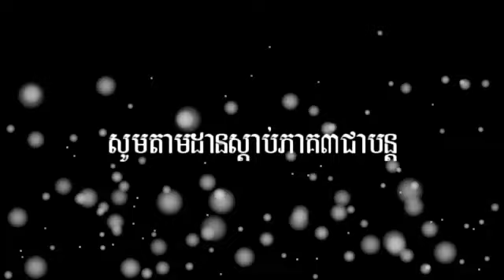(មួយរឿងពេញ) ល្ខោននិយាយ៖ បញ្ញើស្នេហ៍ / HOUY MEAS! Theater play from National Radio Live 60s & 70s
(មួយរឿងពេញ) ល្ខោននិយាយ៖ បញ្ញើស្នេហ៍
HOUY MEAS! Theater play from National Radio Live 60s & 70s
Video was created by
Photos from Google Safety Platform
Video effect background from 4K Sunset Gradient Colored Blue Streaks Show UHD HD Background Animation
Sound from National Radio Station
ខ្លឹមសារនៃវីដេអូនេះគឺ៖
ល្ខោននិយាយរឿង បញ្ញើស្នេហ៏ មួយរឿងពេញ
ល្ខោននិយាយរបស់អ្នកស្រី ហួយ មាស
សមាសភាពតួសម្តែងគឺអ្នកស្រី ហួយ មាស អ្នកស្រី យុគ កែម និងលោក ញ៊ឹក សុខុម និងក្រុមការងារល្ខោននិយាយរបស់វិទ្យុជាតិកម្ពុជា។

វីដេអូអប់រំមានច្រើនដូចជា៖
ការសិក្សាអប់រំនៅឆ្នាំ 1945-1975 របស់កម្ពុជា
ការសិក្សានៅសម័យអាណានិគមនិយមបារាំង
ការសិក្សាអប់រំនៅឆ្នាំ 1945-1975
ការសិក្សាអប់រំនៅឆ្នាំ 1975 ដល់បច្ចុប្បន្នរបស់កម្ពុជា
អធិការកិច្ចអប់រំនៅកម្ពុជាសម័យអាណានិគមនិយមបារាំង
អធិការកិច្ចអប់រំនៅកម្ពុជា
អធិការកិច្ចអប់រំ
ក្របខ័ណធានាគុណភាពអប់រំនៅកម្ពុជា
ធានាគុណភាពអប់រំនៅកម្ពុជា
គុណភាពអប់រំនៅកម្ពុជា
មូលដ្ឋានគតិយុត្តសម្រាប់ធានាគុណភាពអប់រំ
គ្រួសារ និងការងារ
សេដ្ធកិច្ចគ្រួសារ
ការគ្រប់គ្រង
ការដឹកនាំ
ផ្នត់គំនិតអ្នកមាន
ផ្នត់គំនិតអ្នកជំនួញ
ផ្នត់គំនិតនៃភាពជាអ្នកដឹកនាំ
ក្បួនរកស៊ី
លិខិតរដ្ធបាលនានា
គំនិតគួរពិចារណា
ទស្សនៈអប់រំ
ចំណេះដឹងទូទៅ
ប្រវត្តិសំខាន់ៗនៃពិភពលោក
លុយ
សិល្បះ
តន្រ្តី
ព័ត៌មាន
ចំណេះដឹងការងារ
រាល់វីដេអូត្រូវបានផលិតសម្រាប់ជំនួយផ្នែកចំណេះដឹង ហើយក៏មានការបន្ថែមព័ត៌មានល្អៗពីសំណាក់វីដេអូរបស់បណ្ឌិតល្បីរបស់កម្ពុជា។ ខ្ញុំបាទ អាង សុផល សង្ឃឹមនិងជឿជាក់ថាលោកអ្នកនឹងពេញចិត្ត។
Curriculum Studies
Legal basis for quality assurance
Business idea
Business Cambodia